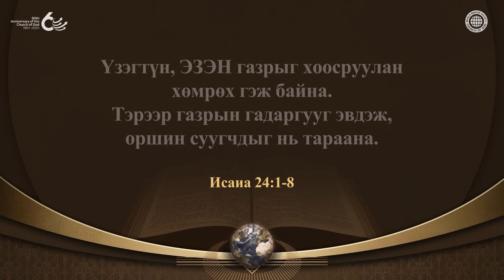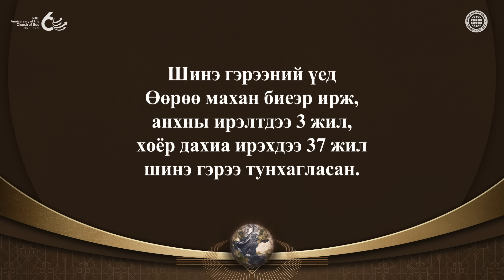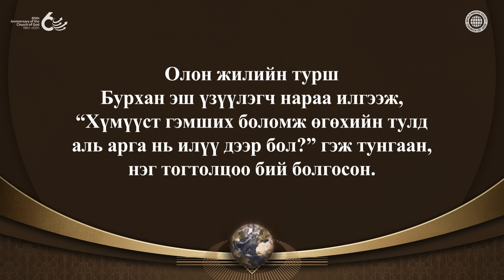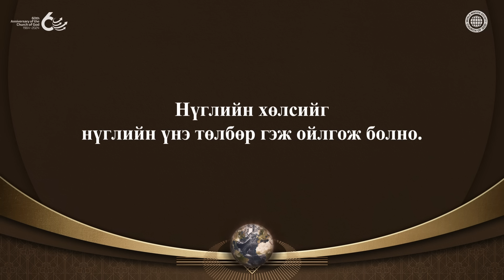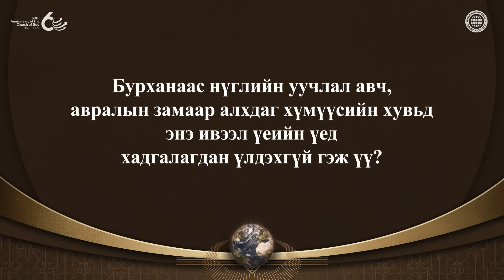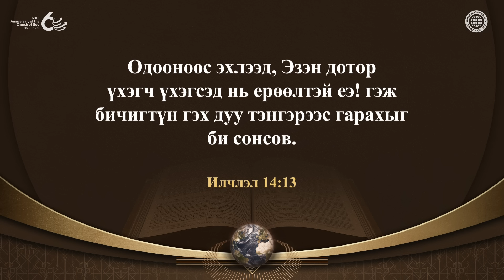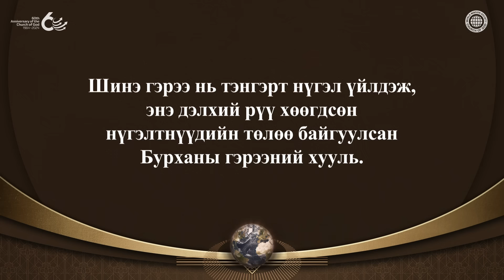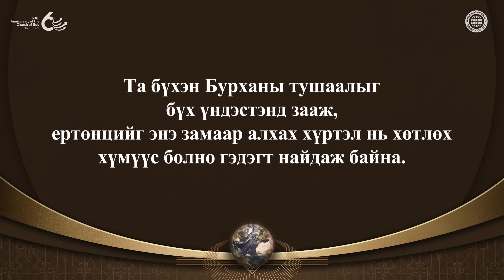БУРХАН ДЭЛХИЙГ ШИЙТГЭНЭ | Бурханы сүм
Тэнгэрт нүгэл үйлдэж,
там руу явах тавилантай хүн төрөлхтний төлөө
Бурханы тогтоосон тушаалыг сахихгүй бол юу болох вэ?
Тэнгэрт нүгэл үйлдэж,
хоргодох хот болох дэлхий рүү хөөгдсөн хүн төрөлхтөнд
Бурхан тушаалаар дамжуулан нүглийн уучлал авч,
тэнгэрийн хаанчлал руу буцах боломж өгсөн.
Эсрэгээрээ гэрээ зөрчиж,
гэрээг үл тоосон хүмүүсийн дээр Бурханы шүүлт бууна.

Ан Сан Хун Христийн зааж өгсөн
шинэ гэрээний Алгасал баяр,
амийн хуулийг сахидаг Бурханы сүм
Гэм нүглийнхээ улмаас үхэх тавилантай хүн төрөлхтөн
зөвхөн Бурханы ивээлээр мөнх аминд хүрч чадна.
Бурхан Ариун Эцэгийн үе, Ариун Хүүгийн үе,
Ариун Сүнсний үед амийн замыг заах үед
тэр үгэнд итгэн Сионд ирж,
амийн Алгасал баярыг тэмдэглэдэг хүмүүс аврагдаж,
харин үгэнд нь итгэдэггүй, дагадаггүй хүмүүс
эцэст нь шийтгэгдэх болно.

Ром 6:23
“Учир нь нүглийн хөлс нь үхэл,
харин Бурханы бэлэг бол
бидний Эзэн Христ Есүс доторх мөнх амь мөн.”

Илчлэл 14:12
“Бурханы тушаалууд хийгээд
Есүст итгэх итгэлийг сахидаг
ариун хүмүүсийн тэвчээр энд байна.”

Уг киноны зохиогчийн эрх Бурханы сүм дэлхийн сайн мэдээний авралын зар нийгэмлэгт хамаарна. Зөвшөөрөлгүйгээр хувилан тараахыг хориглоно. 〗